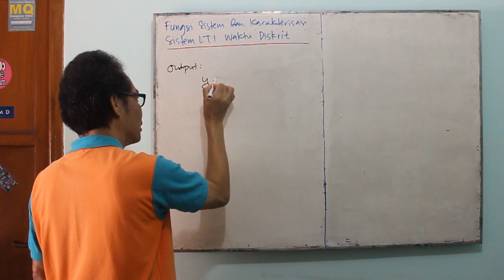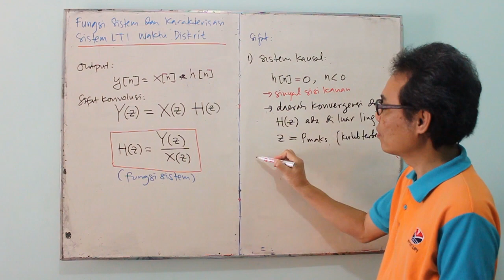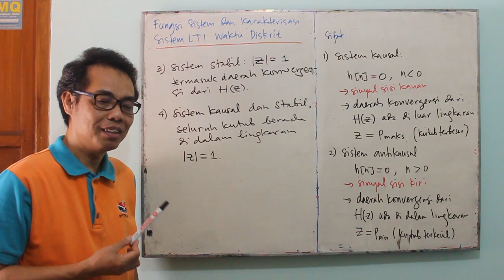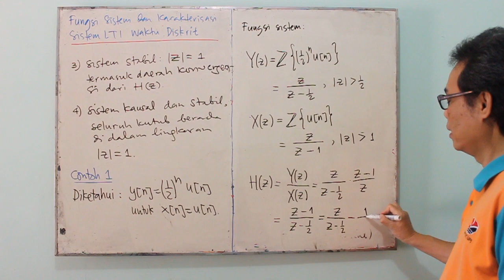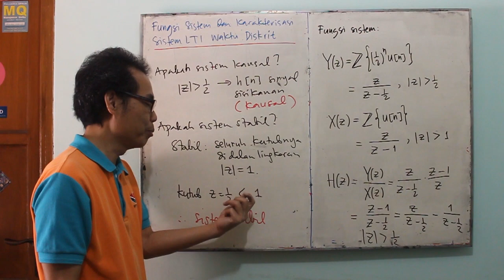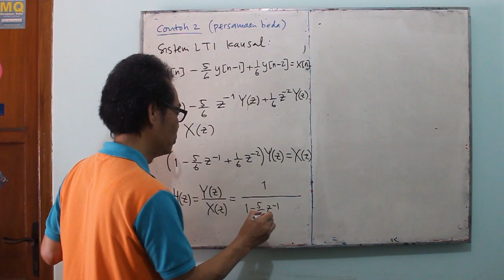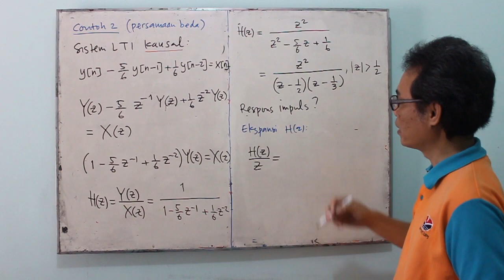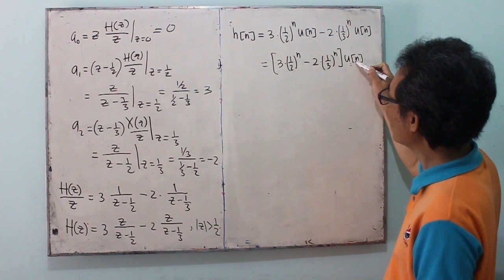Transformasi Z untuk Sinyal dan Sistem Waktu Diskrit (3)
Fungsi Sistem, Karakterisasi Sistem LTI Waktu Diskrit, Sistem yang diungkapkan oleh Persamaan Beda
(Kuliah Sinyal dan Sistem, Teknik Elektro UPI)